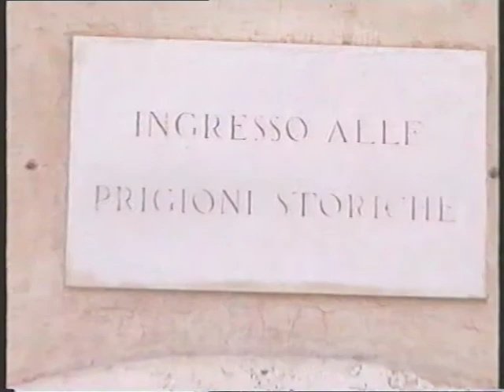Percile: Castel Sant' Angelo in Roma.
Trattasi di una visitazione del celebre mausoleo dell' imperatore Adriano in Roma, dove Giacomo Puccini ambientò il III atto dell' opera lirica TOSCA, riprodotto in sottofondo al documentario.